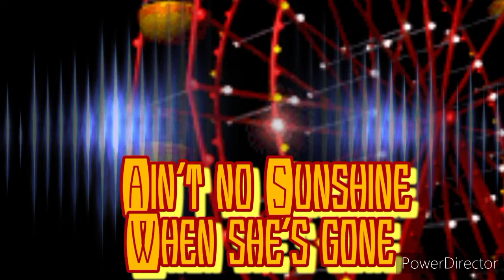Ain't no sunshine when she's gone